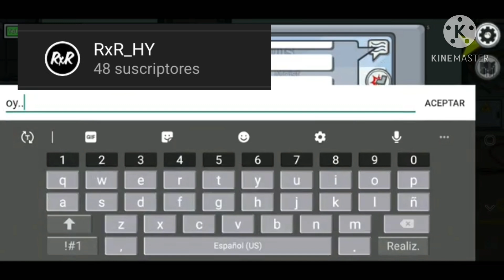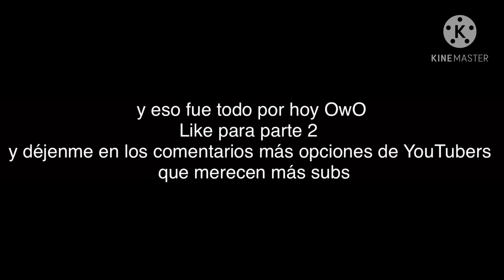Canales que merecen más suscriptores (leer descripción)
Posdata: perdón por la hora xd